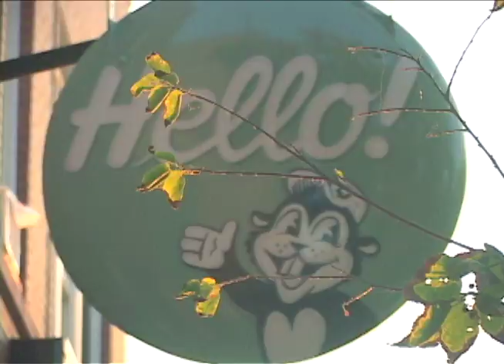World's Biggest Button and our sign!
We had a beautiful hand-painted sign hung in front of our shop. It has a pin on the back and everything!   Thank you to Jason Ogawa for the video.